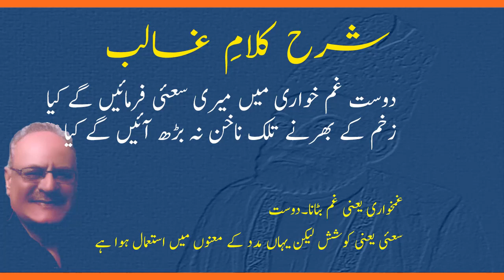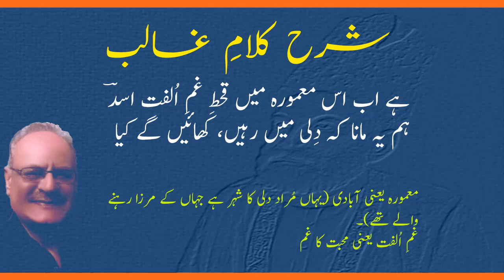مرزا غالب کی غزل (دوست غم خواری میں میری سعئی فرمائیں گے کیا) کی آسان ترین الفاظ میں مکمل تشریح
مرزا غالب کی غزل کی مکمل تشریح اور مشکل الفاظ کے معنی ۔ یہ غزل سمجھنے کے واسطے یہ
ویڈیو ضرور دیکھیں۔